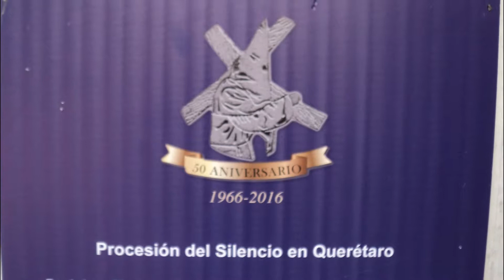Procesión del silencio en Querétaro, fotografía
Exposición en la Plaza de Armas de Querétaro